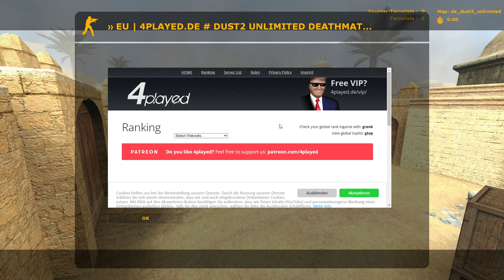Counter-Strike: Source - 2023 Gameplay - de_dust2 (79-30) HEADSHOT MACHINE IN CSS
Mausser Gameplay
Counter Strike Source
map: de_dust2
Gameplay (2023)
(PC HD) [1080p60FPS]

Counter-Strike: Source (CS:S) is a multiplayer first-person shooter developed by Valve Corporation as a complete remake of the original Counter-Strike on the Source engine. As in the original, Counter-Strike: Source pits a team of Counter-Terrorists against a team of Terrorists in a series of rounds. Each round is won either by completing an objective (such as detonating a bomb or rescuing hostages) or by eliminating all members of the opposition before time is